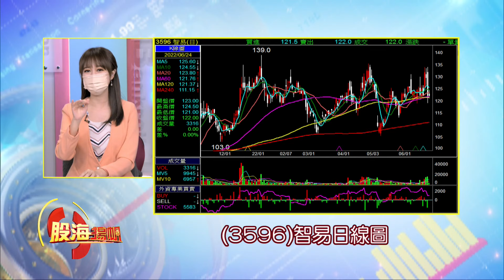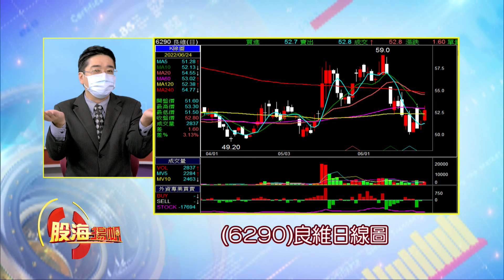觀光股上半年勝率高 下半年還有多少?│20220625-1股海揚帆*王嬿婷│非凡商業台 台視財經台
【觀光股上半年勝率高 下半年還有多少?誰走勢比大盤強?支撐理由?續強可期?比大盤強就可以?專家:成長.位階要注意】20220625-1股海揚帆*王嬿婷 曾志翔

《非凡商業台》周六首播 20:00
周日重播 00:00、05:00、16:00
《台視財經台》周日下午 17:00